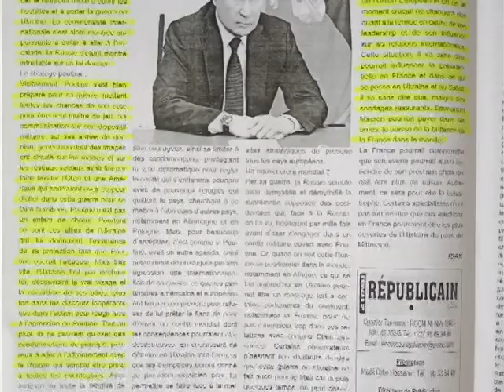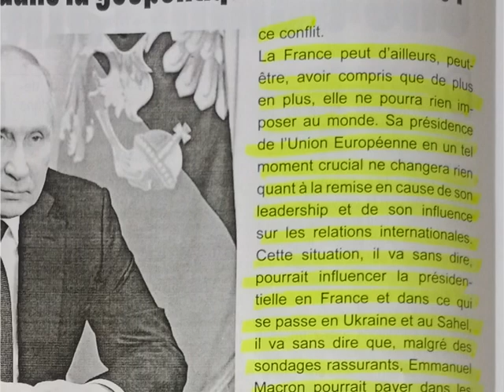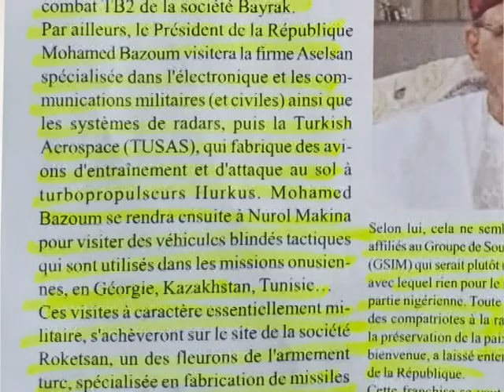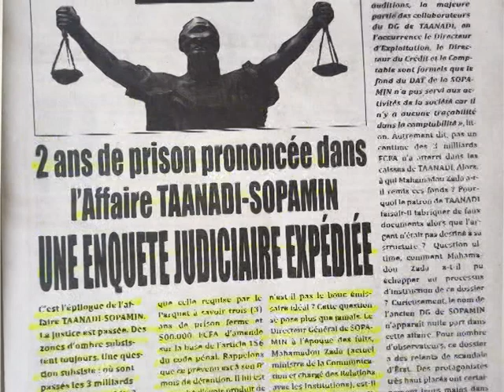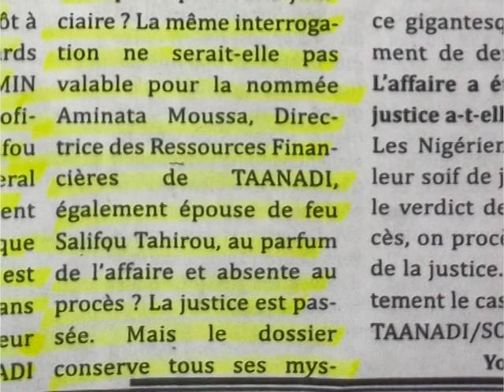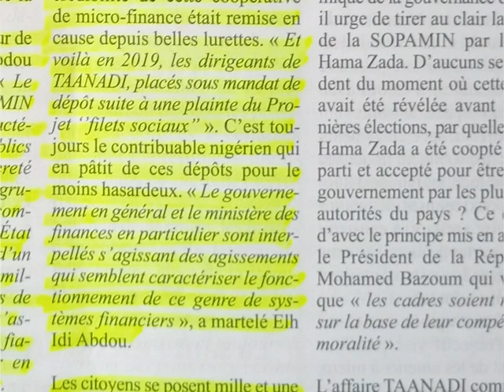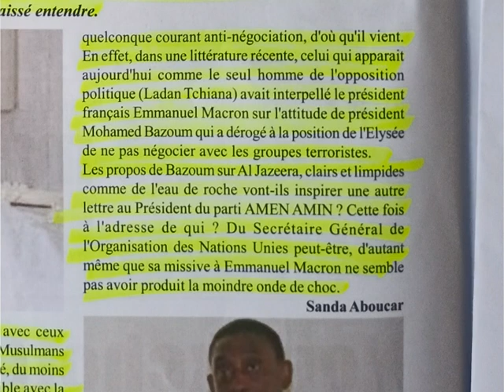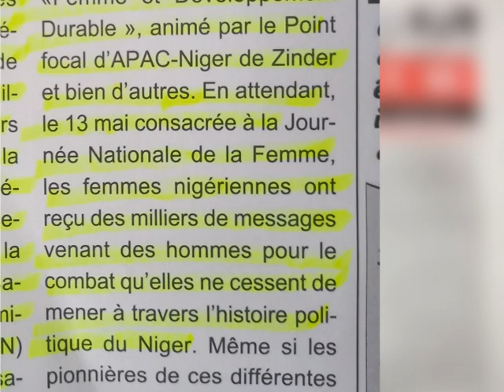LA REVUE DE PRESSE du 12 Mars 2022 sur la télévision TAMBARA, le miroir de la femme Niamey Niger